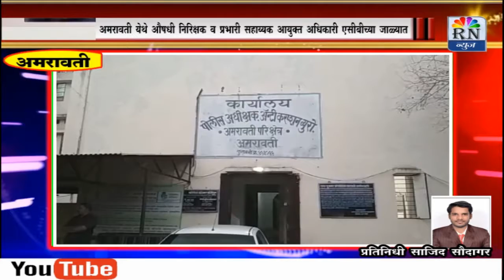अमरावती येथे औषधि निरीक्षक व प्रभारी सहायक आयुक्त अधिकारी ACB जाळयात RN NEWS by Sajid Saudagar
Sajid Saudagar